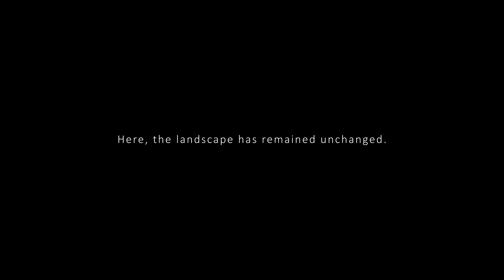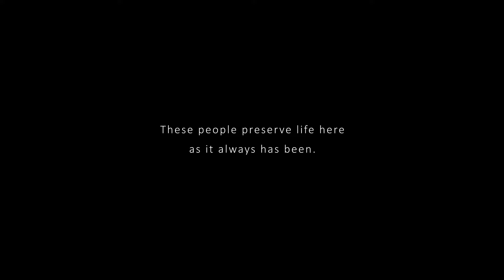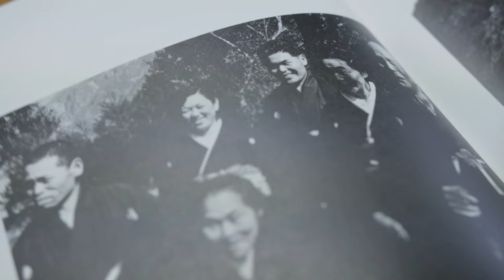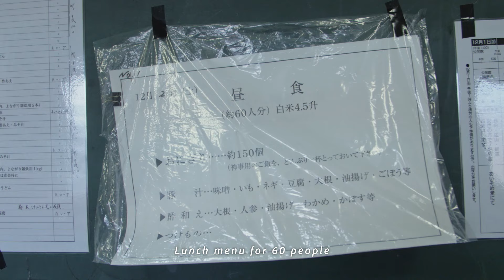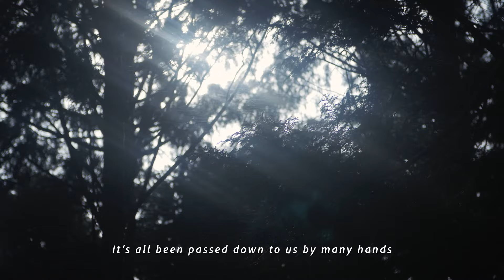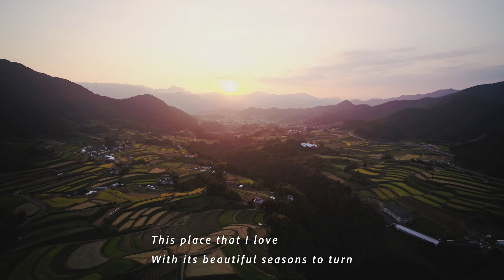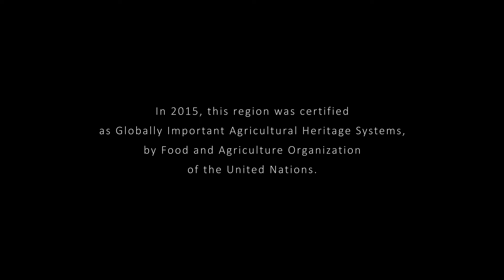"The Seeds We Sow" Documentary movie of Takachiho, Miyazaki Pref. of Japan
This is a documentary movie about the people engaging in agriculture in Takachiho, Miyazaki Prefecture of Japan. It focuses on not only the rejoice of life in Takachiho, but some issues to be solved as well.

Production: Takachiho Town
Song: Itsue
Film・Edit : MoveEmotions Inc.

   Approximately 92% of the site in forest that is mostly on sloped land, and despite these harsh conditions, people have been carrying out a composite system of agricultural forestry to sustain their lifestyles while striking a balance between conservation and the effective utilization of the forest.

   The workings of this system have fostered the conservation of rare plants and animals that inhabit the forest and farms, beautiful landscapes that include sloping mountains covered in rice terraces, as well as traditional culture such as the religious performance known as Kagura, which brings the mythology and folklore of ancient Japan into modern times.

   This composite system of agricultural forestry has been evaluated as a globally important traditional system and was certified as a Globally Important Agricultural Heritage System (GIAHS) in December 2015.

   GIAHS (Globally Important Agricultural Heritage Systems) are sites in which culturally important and traditional forms of agriculture, forestry, and fishing (agricultural, forestry, and fishery systems) are carried out. These sites are evaluated and certified by the Food and Agricultural Organization of the United Nations (FAO), and under this system, there are currently (as of February 2020) 52 recognized sites in 21 countries worldwide, with 11 of those sites located in Japan.

These tours give participants a deeper insight into the many wonderful aspects of Takachiho Town.